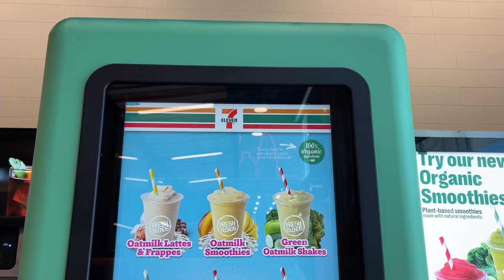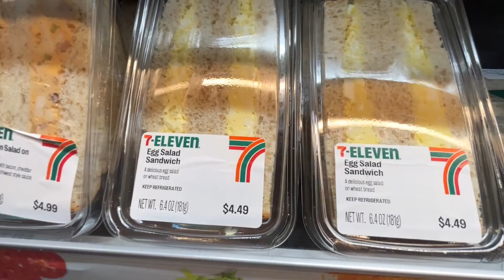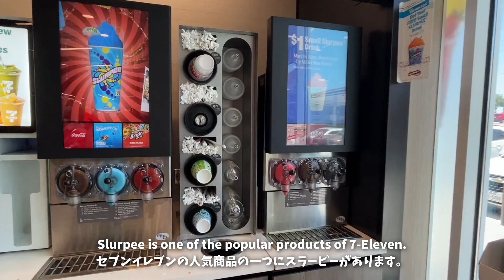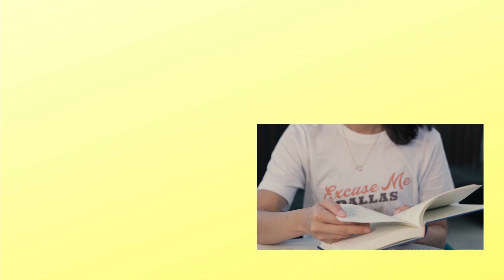アメリカの進化版 セブンイレブン「エボリューションストア」をレポート！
アメリカのセブンイレブンの中でも進化版ともいえる「エボリューションストア」に行きました。
全米に9店舗、ダラス周辺には5店舗あります。

0:00 Start
0:22 Evolution Store
1:59 7-eleven origin
4:08 Ending

テキサス、ダラスの最新情報を発信しています。
New trend coming from Dallas, Texas

⭐️Facebook テキサス在住日本人 Weee！みんなで情報共有

⭐️Makiyoのオススメ日本食リスト(Makiyo's recommendation)

⭐️Seanのオススメ中華圏食リスト(Sean's recommendation)